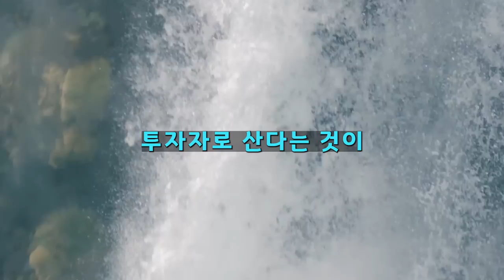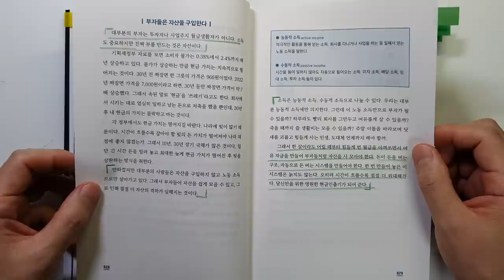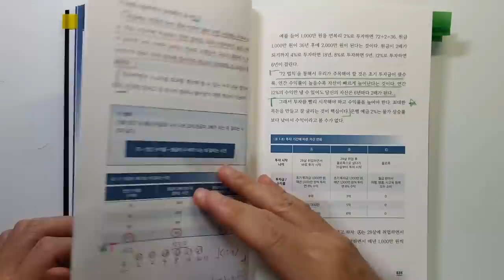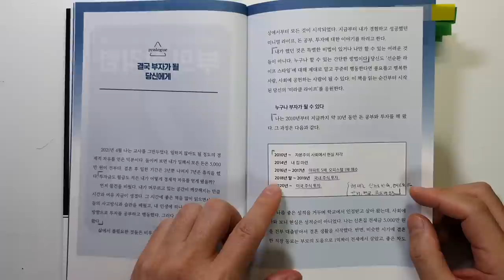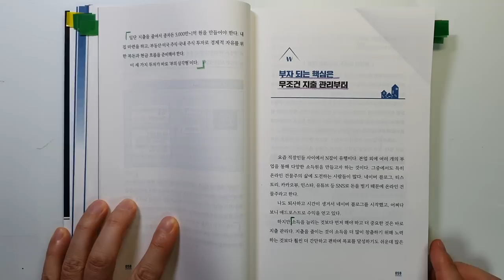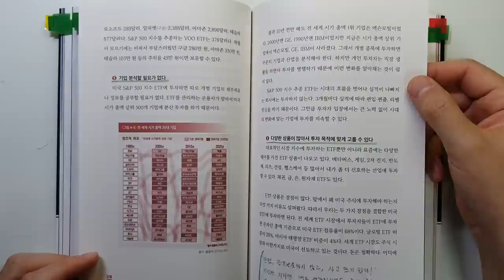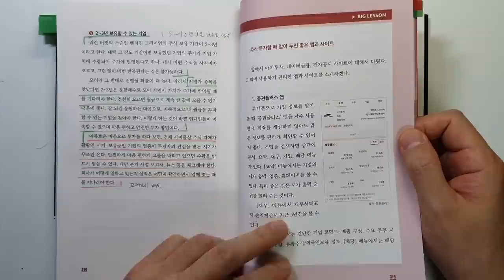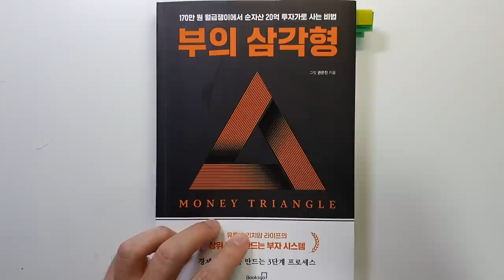월급 170만원에서 20억 원을 벌어 경제적 자유를 이루고 30대에 퇴사한 핵심 비법 3가지 부의 삼각형 주식|투자|재테크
부의 삼각형 /그릿 권은진 지음/ 출판사 : 북스고/ 출판일(2022)

이번 시간에는 '그릿 권은진'님이 지으신 '부의 삼각형'을 리뷰 하였습니다.

월급 170만원으로 5000만원부터 시작하여 20억 원을 만들어서
회사에서 퇴사를 하셨다고 합니다.

부의 3가지 측면을 다루고 계십니다.
이번 시간에는 재테크에서 정말 기본이 되는 내용을 다루고 있습니다.

- 이것을 알면 당신도 부자가 될 수 있다.
- 매일 주말 같은 삶을 꿈꾼다면 당장 시작하라.
- 부자가 될 기회가 오고 있다.
- 평범한 사람이 부자 되는 가장 단순한 방법, 부의 삼각형.
- 미국 주식에 투자해야 하는 다섯 가지 이유
- 초보자일수록 미국 ETF가 답이다.
- 잃지 않는 종목 선정 원칙 다섯 가지
- 투자에 성공하는 것, 멘탈 관리가 전부다.

이번 시간 내용만 잘 습득하시면 재테크의 기본기를 갖추시게 될 것입니다.

강력 추천 입니다. 부자되기 위해서 꼭 읽어보세요